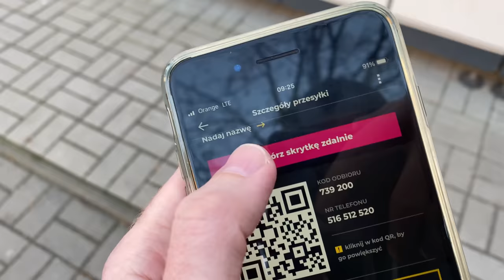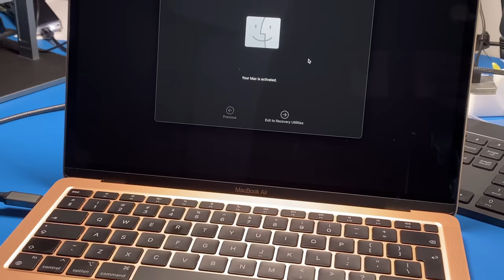Macbook AIR M1 za 850 zl z allegro